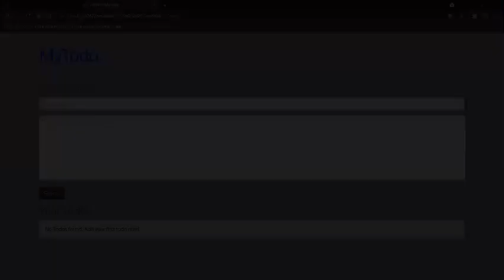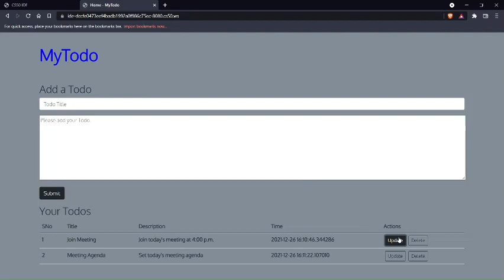CS50 Final Project MyTodo App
A simple web app where user can add their Todos. The Todos are stored in the database and the list is viewed on the web app
and the Todo can be updated or deleted based on user's requirement.